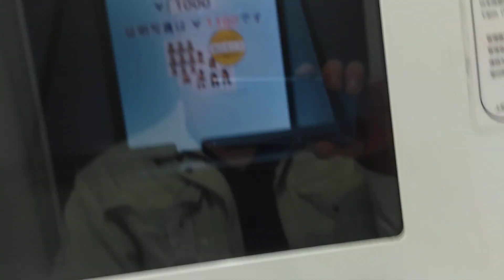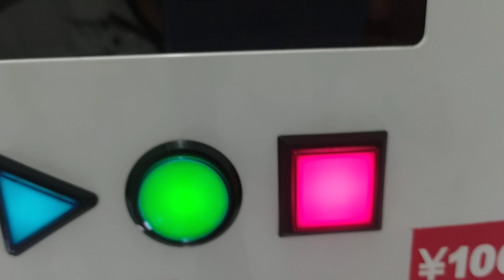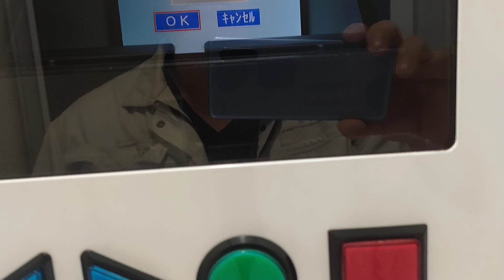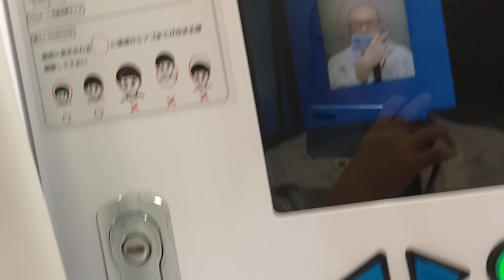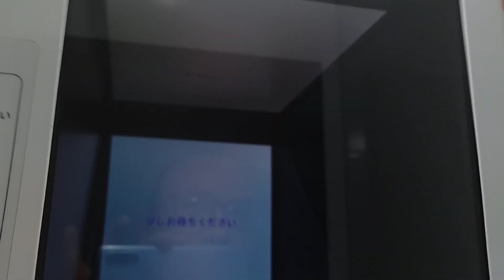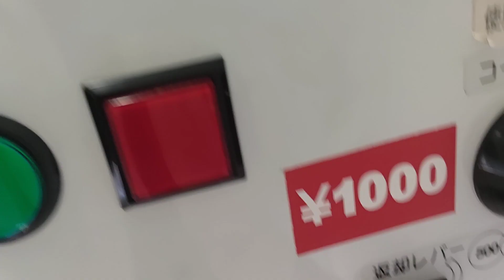高鷲ダイナyoutuberの危険物取扱者乙４受験票の写真撮影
このチャンネルは、高鷲スノーパーク&ダイナランド&スキー場&